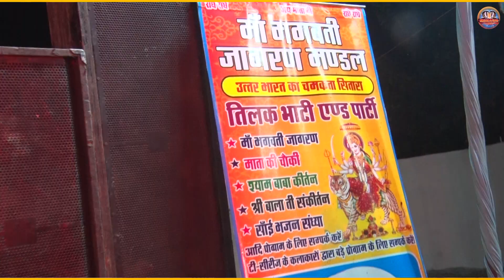नरेंद्र खामोश की आवाज में माता की अमर भेंट